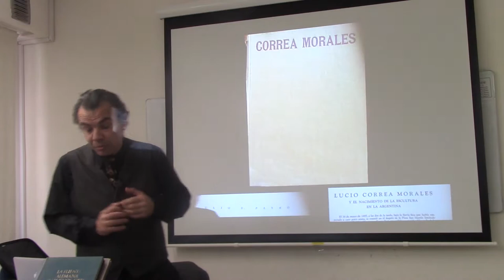44 LOS LIBROS ANTIGUOS SE TIRAN A UN VOLQUETE POR EL DR JUAN LÁZARA